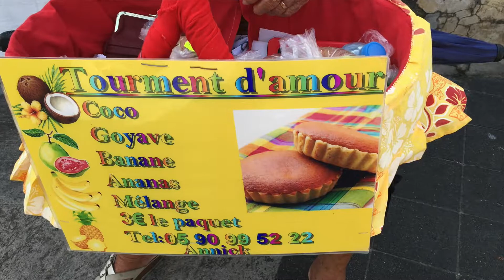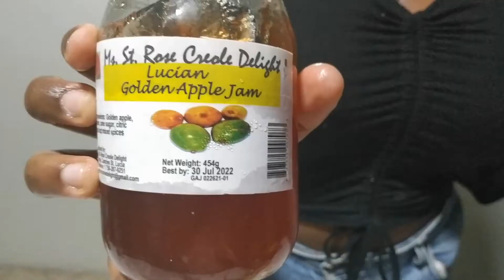H&H in the French West Indies - Recette du tourment d'amour des Saintes